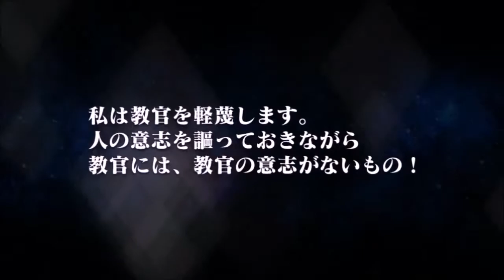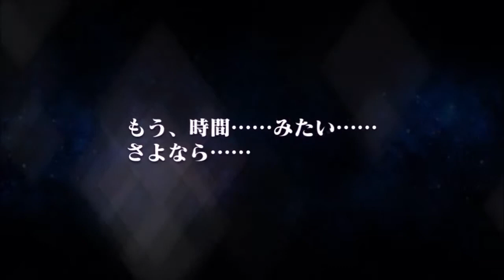Tales of the Rays (iOS) ダオス攻略戦ガシャ60連